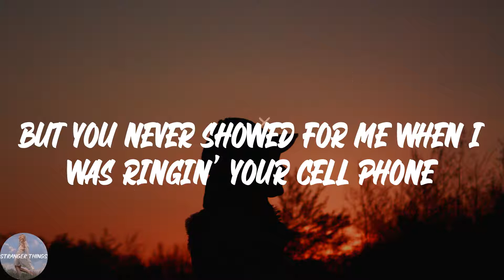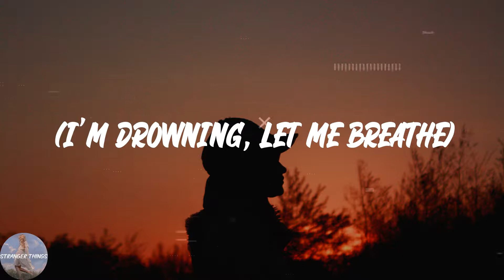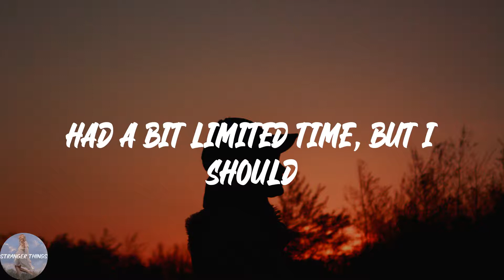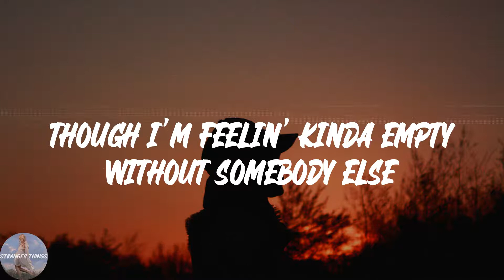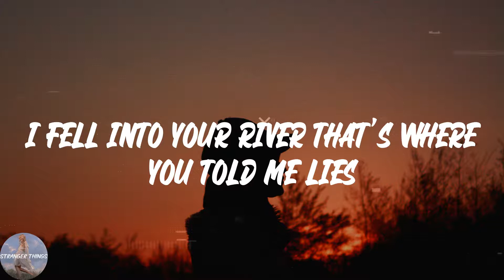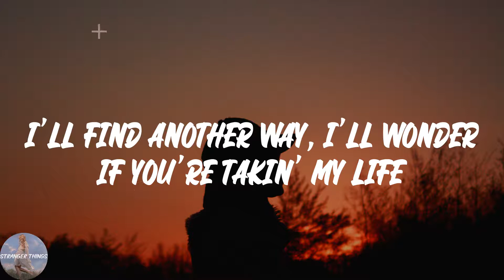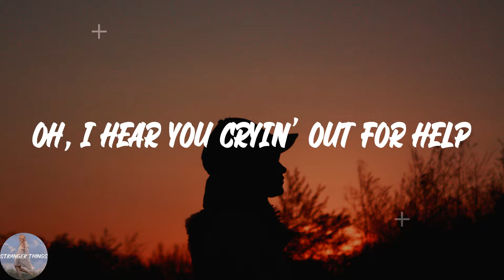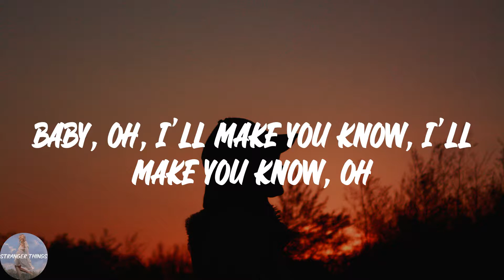BoyWithUke - Toxic (Lyric Video)